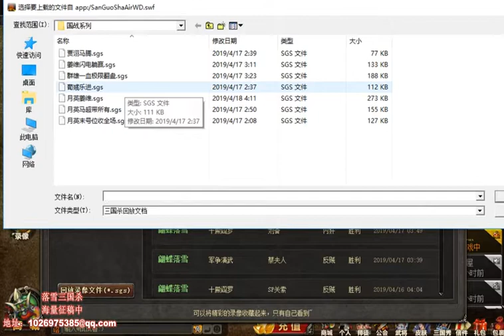【落雪三国杀】月英绝地求生一波锦囊带全场，袁绍双头丝血双雄灭杀大魏